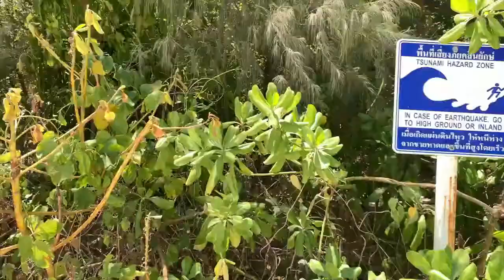🇹🇭 Amazing Phi Phi Island || 🇹🇭 Thailand Visit || Qazi Studio || 2021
we explored the Phi Phi islands of Thailand, we escaped to Maya bay, Bamboo island, and so much more!

Cruise Ferry Phi Phi island during COVID 19 Empty streets, beautiful beaches Thailand Visit || Qazi Studio ||

2021 Dubai New Year Fireworks 2021 ~ (BURJ KHALIFA FIREWORKS 2021) DUBAI MALL | HAPPY NEW YEAR 2021

Episode 3 Izmir City Turkey II Qazi Studio, Bölüm 3 İzmir City Turkey II Qazi Studio

Episode 2 Izmir City Turkey II Qazi Studio, Bölüm 2 İzmir City Turkey II Qazi Studio

IZMIR TRIP CESME TRIP TURKEY I QAZI STUDIO  İZMİR GEZİSİ ÇEŞME GEZİSİ TÜRKİYE I QAZI STÜDYOSU